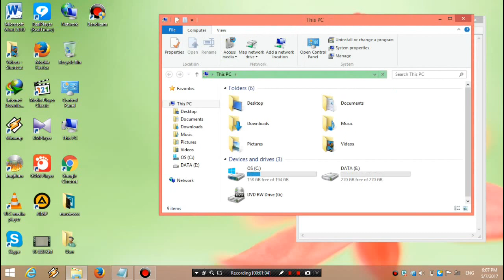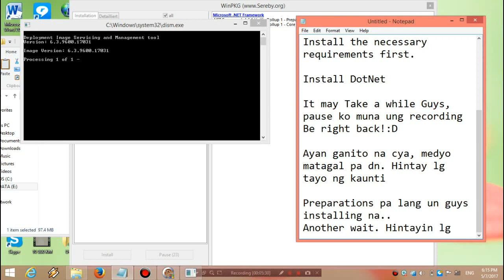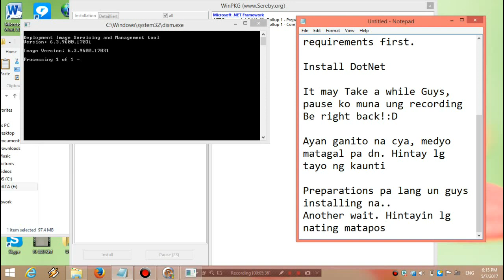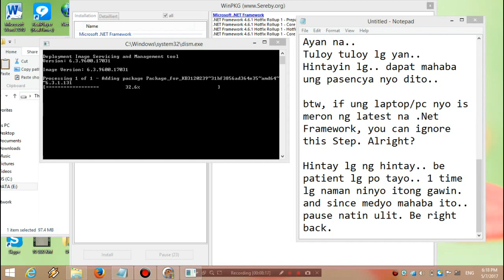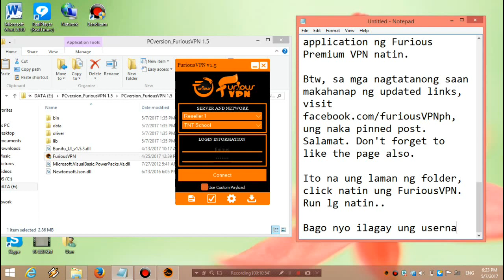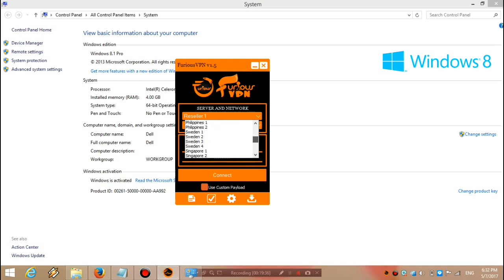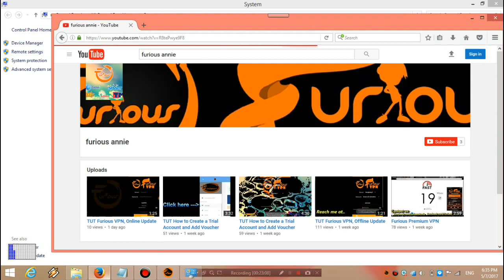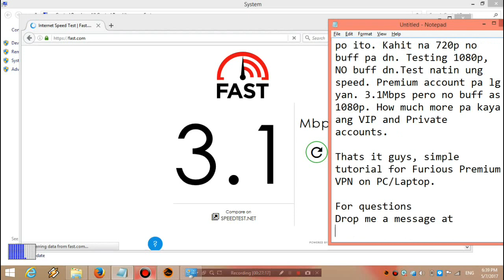TUT How to Setup Furious on PC and Laptop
Video Tutorial on how to use Furious VPN on Laptop/PC

This is a whole guide, the entire thing. Hope this helps.

Links: .Net Framework
Google Drive